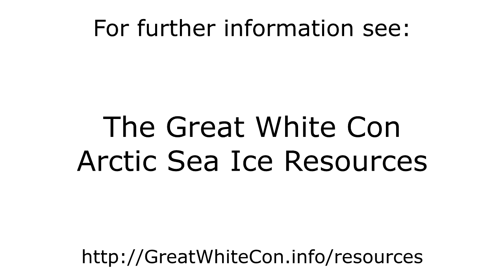Movement of Sea Ice North of the Pacific in Early 2019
- The motion of sea ice in the Bering and Chukchi Seas from January 1st 2019 to March 1st 2019.

By the end of February 2019 following rapid melt of thin ice in the Bering Sea open water was already spreading across the  southern Chukchi Sea.

Original AMSR2 microwave images by the University of Hamburg: ftp://